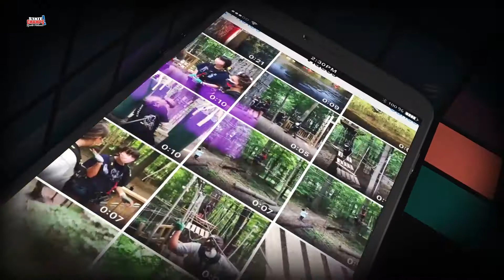State Finals Show | Boys Basketball | 3-21-21 | STATE CHAMPS! Ohio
StateChamps x LTU Athletics